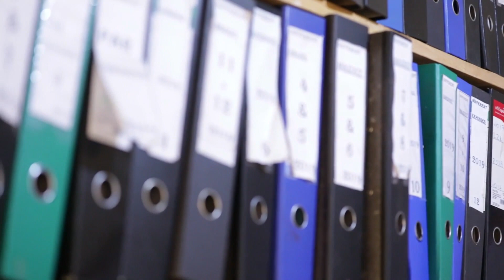How BPR has supported the expansion of public transport sector